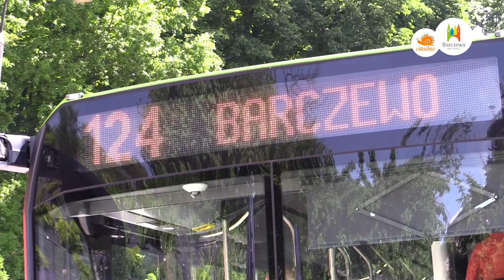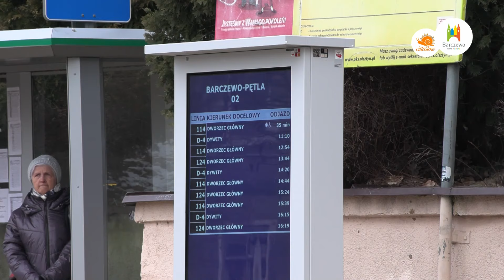Jak rozwinęła się gmina Barczewo w ciągu ostatnich pięciu lat?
Fotel burmistrza Barczewa od 2018 roku zajmuje Andrzej Maciejewski. Ostatnie lata były dla gminy rozwojowe pod względem inwestycji społecznych. Według włodarza, dzięki wielu wprowadzonym rozwiązaniom, zdecydowanie polepszył się komfort życia mieszkańców. Co zmieniło się w gminie Barczewo?